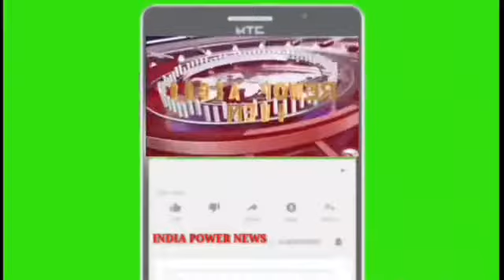ऑपरेशन के दौरान महिला की मौत रामकोला पुलिस ने हॉस्पिटल को किया सील